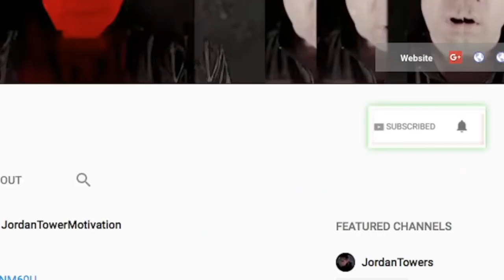Wack 100 GRILLS Adam22 For His Wife Being With Another Man, Rappers like Rick Ross Share women OFTEN